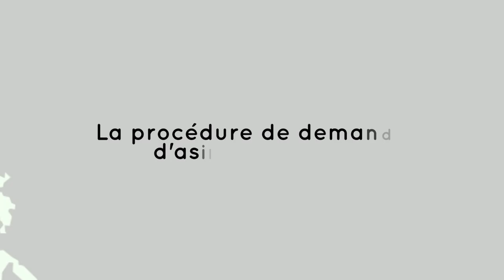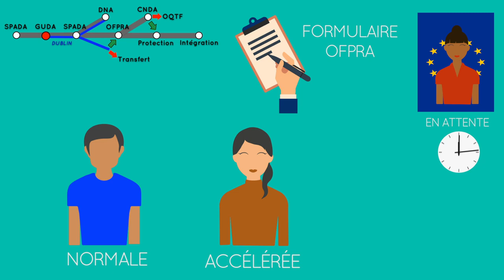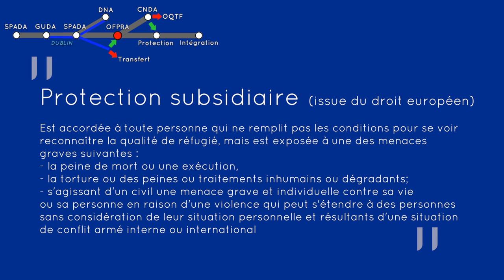Procédure de demande d'asile en France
Comprendre chaque étape de la procédure de demande d'asile en France.
Cette vidéo a été réalisée grâce au soutien de la Ville de Lyon.